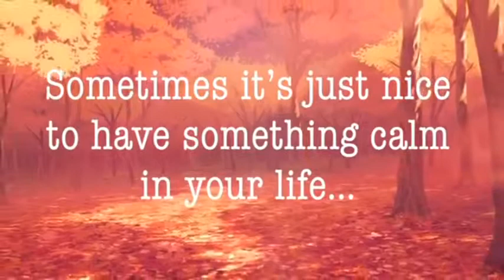~Top 10 Coffee Meme in Gacha Life Community~ [Senpai Wolfie is #1]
Woof
These are my Top 10 Coffee Meme in Gacha Life Community

Applications Used:

Game: Gacha Life by Lunime
Thumbnail: Microsoft Powerpoint
Video Editor: Cyberlink PowerDirector